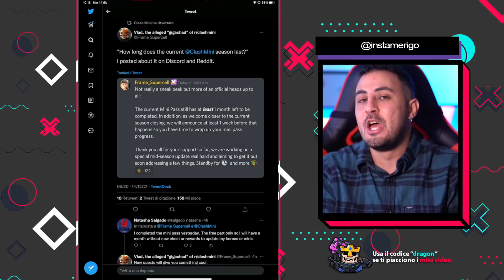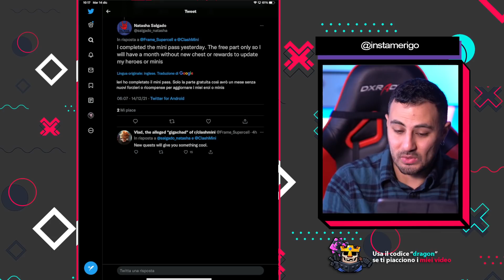BUONE NOTIZIE PER L'INIZIO (SERIO) di Clash Mini!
Finalmente ora sappiamo quando finirà la pre-season su
Per l'aggiornamento di Clash Mini preparatevi!